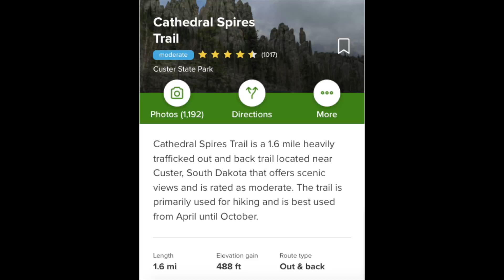Custer State Park - Cathedral Spires Trail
In July 2021 we visited the Black Hills area of SD to include Custer State Park.

On our first full day, we completed the Cathedral Spires Trail.  There were beautiful views all around, a little rocky in some places, but overall a great trail.

We parked at the Cathedral Spires Trailhead making it just shy of 2 miles round trip.